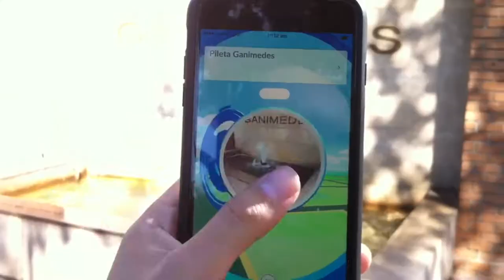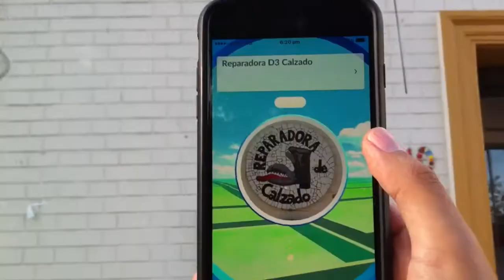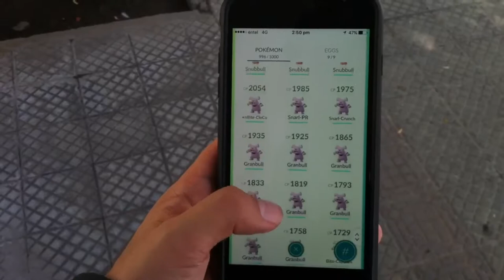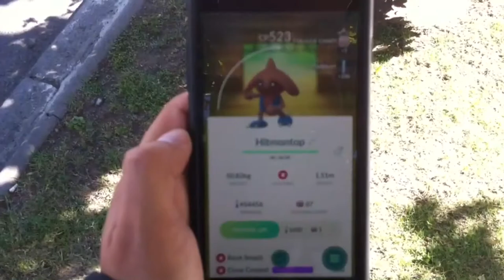Visiting Pokéstops in Providencia, Santiago (10 Apr 2017)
Vlog #19 (10 Apr 2017) - Santiago, Chile

After giving my beard a quick trim, I walk around Providencia to visit some of the local Pokéstops in Pokémon Go. While out there, I add a new entry to my Pokédex.